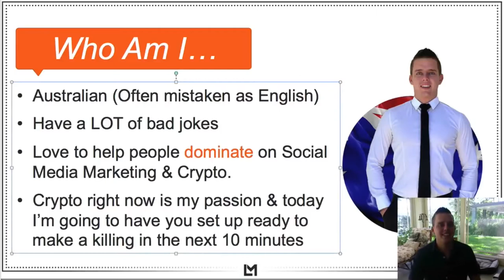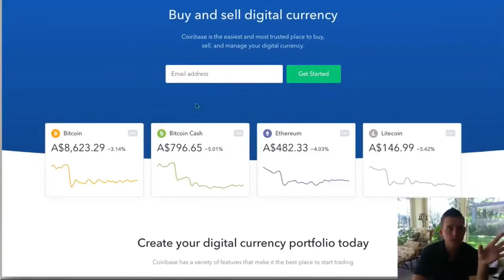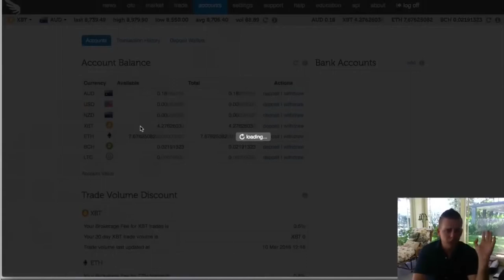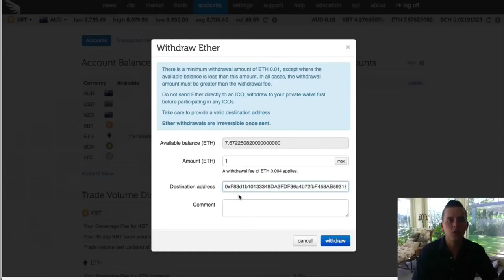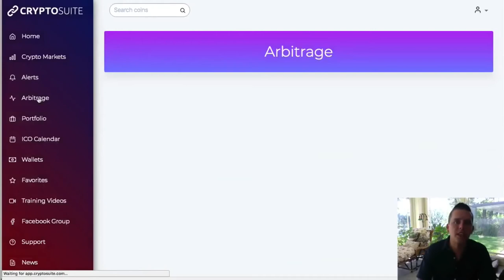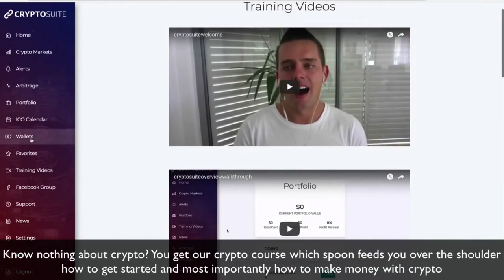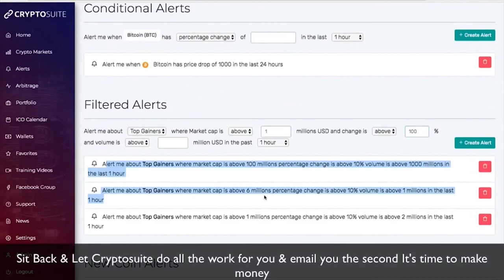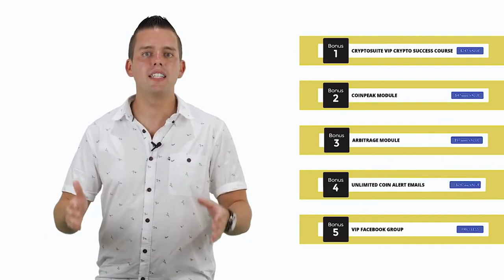CryptoSuite Review Demo Tutorial - 6 Software Finding The Winning Coins Daily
Demo Video Begins at: 28:40 (click timestamp to skip ahead)

What is CryptoSuite?

Cryptosuite brings together the top 6 tools seasoned professionals & put simply automates the process of finding the winning coins daily.

It's the worlds first & only cryptocurrency software that automates all the manual processes seasoned crypto experts do manually to make you serious money, puts all the tools needed into 1 simple,easy digestible suite while removing all guesswork by providing you with the winning coins daily based on live stats.

How CryptoSuite Work?

1. CRYPTOSUITE PICKS THE WINNING COINS DAILY

Want to know what coins are growing the fastest daily? Cryptosuite takes the guess work out and tells you LIVE.

2. LIVE NOTIFICATIONS ON WHEN TO INVEST ON THE HOTTEST COINS.

Cryptosuite will email and update your dashboard when any new coin is about to explode so you can get in EARLY.

3. INDIVIDUAL COIN ALERTS

Cryptosuite will tell you when to not only BUY coins, but when to SELL by sending you live alerts of when your portfolio drops below X or grows by Y.

4. DISCOVER, SELECT, PROFIT.

Cryptosuite displays all the currencies in the world, allowing you to not only see, but understand what they all do and which ones to invest in. No other tool makes it this simple.

5. FULL HISTORY & INFORMATION ON ALL CRYPTOCURRENCIES

Ever wanted to know what the hell all these cryptocurrencies do, what their past history is, where they are potentially headed and have up to date live info on their progress? Cryptosuite covers all of this for you.

6. TRACK YOUR PROFITS INSTANTLY

Cryptosuite has it’s own inbuilt portfolio that allows you to track exactly how much profit you have made and exactly what your portfolio is worth. No other suite offers this.

7. FULL HAND HELD TRAINING SERIES

For many this will be your first time getting into the crypto space, so I have created a complete A-Z training series from everything from what is crypto currency, how to open a wallet for free, how to buy coins, trade and how to pick winners constantly that will make you some serious money.

8. VIP CRYPTOSUITE GROUP

This group is worth the investment alone – this is where you will have contact with me and many of my crypto multi 8 and 9 figure earners daily & can connect with other like minded members.

Arbitrage is the easiest way anyone can make bank online - without doing any work whatsoever.

Crypto Arbitrage is even more powerful - very few people do it, the differences in prices are huge and there's no limit to your flips.

You can easily make THOUSANDS a day - and this new software does all the research for you, so you don't even lose time on that.